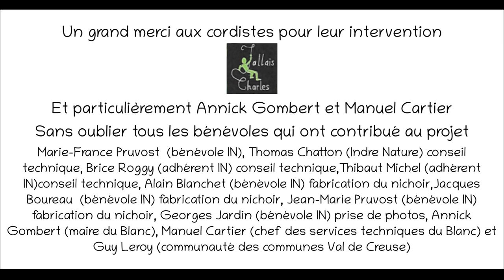Pose d'un nichoir à Faucon pèlerin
Les bénévoles de l'association Indre Nature, en partenariat avec la commune du Blanc et la Communauté de commune Brenne - Val de Creuse, ont réalisé la pose d'un nichoir à Faucon pèlerin sous le viaduc du blanc.

Prises de vues et création vidéo : Yohan Morizet
Vidéo du Faucon pélerin : Micheline Boureau